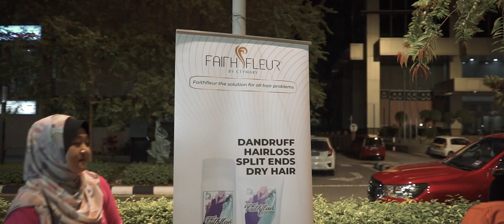FAITH FLEUR SEIKHLAS BUDI 2018 - SUMBANGAN KEPADA GELANDANGAN SEKITAR MASJID JAMEK, KL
SEIKHLAS BUDI @ Masjid Jamek, KL

Program sulung dari Faith Fleur ini punyai satu objektif jelas: Membantu golongan gelandangan dan yang kurang bernasib baik di tengah kota raya Kuala Lumpur. Program ini juga disambut baik oleh selebriti seperti pengacara Hot FM, Issey Fazlisham dan penyanyi Wany Hasrita dan Tajul Arif.

Bertempat di Masjid Jamek Sultan Abd Samad, Kuala Lumpur, sejumlah 30 orang yang terdiri daripada stokis, agen dan staff Faith Fleur bergerak menempuh kesesakan kesibukan kotaraya untuk bertemu golongan gelandangan di tepi jalan dan di celah bangunan.

Terpampar kegembiraan jelas di wajah mereka ketika diberikan pek sara hidup asas dari Faith Fleur; berupa berus gigi, ubat gigi, tuala, baju, tuala wanita, pencukur dan sabun mandi. Kelengkapan asas yang kerap dilupakan — mereka sudah banyak menerima bantuan makanan sehingga berlaku pembaziran.

Jutaan terima kasih juga kepada barisan stokis dan agen Faith Fleur terutamanya yang hadir dari jauh. Kedah, Perak, Kedah, Pahang dan Johor. Tak terbalas dengan wang ringgit budi, masa dan tenaga anda semua. Semoga Allah membalas jasa kalian.

Boleh dikatakan program sulung ini telah mencapai objektif yang ditetapkan, walaupun terdapat cacat cela dan kesilapan dari pihak penganjur. Yang baik itu dari Allah, yang buruk itu dari kami.

Terima kasih, terima kasih semua.

FOLLOW Faith Fleur di

85 Jalan SP 8/5, Bandar Saujana Putra, 42610 Jenjarom, Selangor.